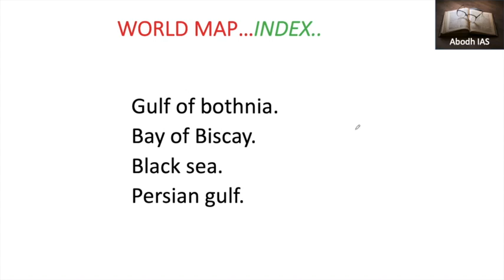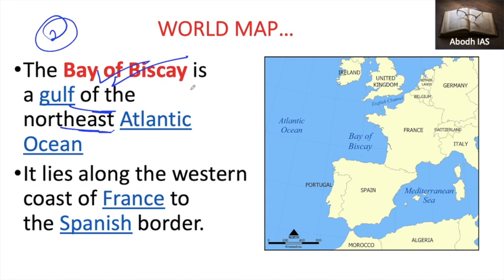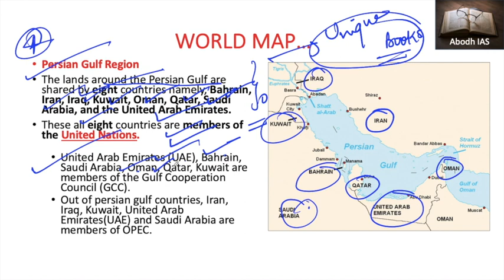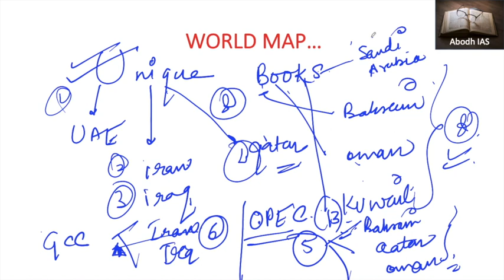World map UPSC CSE 2020 important points..Gulf of Bothnia, Bay of Biscay, Persian gulf, Black sea.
In this video I am going to share some important points regarding world map where I have covered member countries of Black Sea, GCC,OPEC, and gulf of Bothnia,bay of biscay